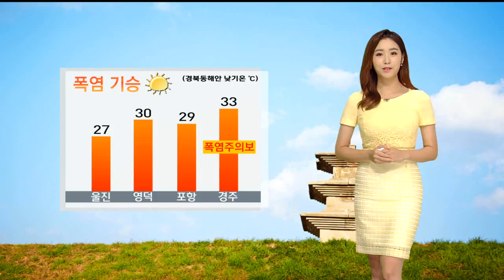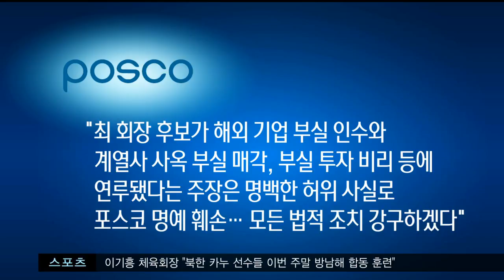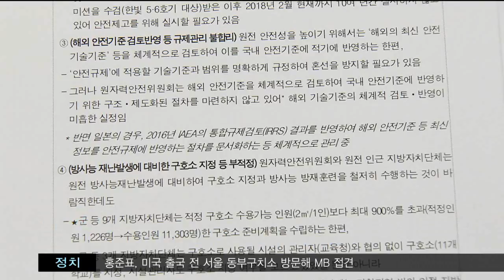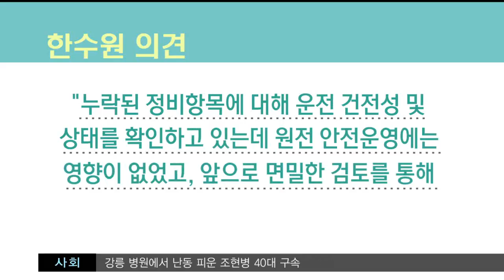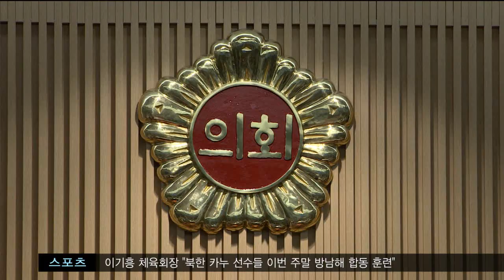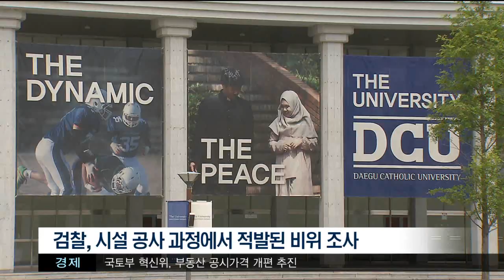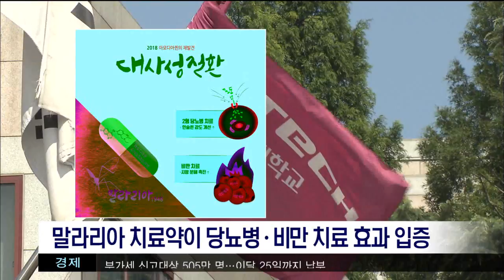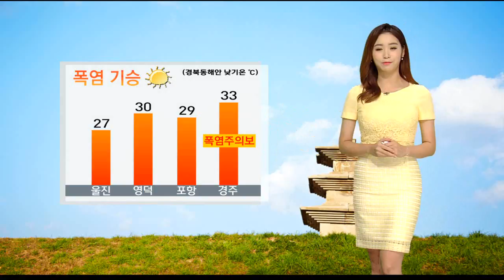[포항MBC뉴스] 2018년 07월 11일 뉴스투데이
1.투데이날씨-안수진
2.포스코 차기 회장 잇단 의혹..CEO 리스크 우려-장미쁨
3.경제부지사 임명 등 도지사 첫 인사에 관심
4.연속기획2)정비 누락..월성원전에 집중-장성훈
5."비혼은 죄짓는 것"도지사 발언, 여성단체 반발
6.피해 주민에 귀 기울인 제3당-한기민
7.울릉 뱃길 소송…대아고속 항소심도 패소
8.경북도의회 민주당 "한국당, 협치 약속 지켜라"-이정희
9.울릉도 지역 환경개선 디자인 캠프
10.대가대 비위..강도높은 수사-윤태호
11.실물 경제 회복세 주춤
12.말라리아 치료약,당뇨병 비만 치료 효과 입증
13.포스텍·SK하이닉스,교육 연구협력 협약 체결
14.2학기 학자금 대출 시작
15.투데이날씨-안수진